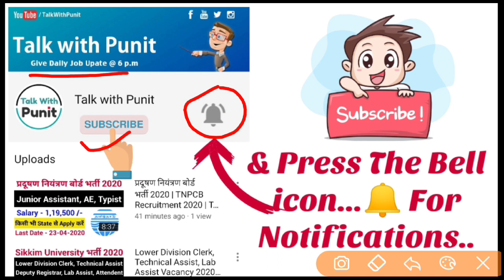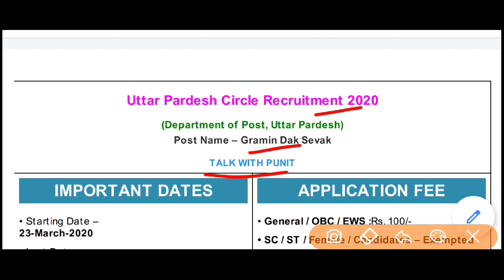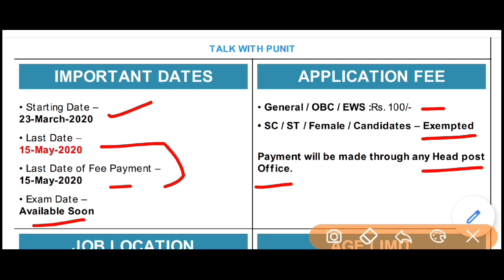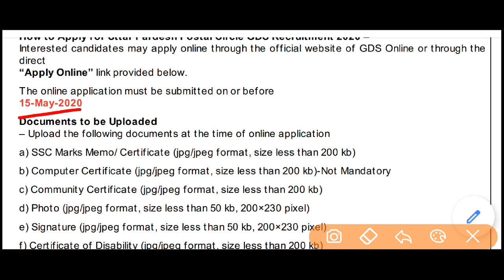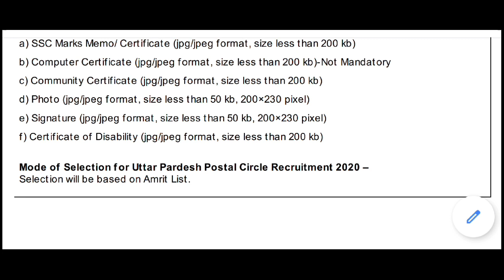Indian Post GDS Recruitment 2020 | 10th Pass Govt Jobs | Latest Govt Jobs 2020 | Latest Vacancy 2020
Indian Post GDS Recruitment 2020 | 10th Pass Jobs | Latest Govt Jobs 2020 | Latest Govt Vacancy 2020 | Latest UP Govt Vacancy 2020

👉👉 Note :- Open this Link and Wait For 5 Sec, Click Skip Ad Then Press Allow To Continue )

*** Latest Govt / Pvt Jobs In MAY 2020 ***